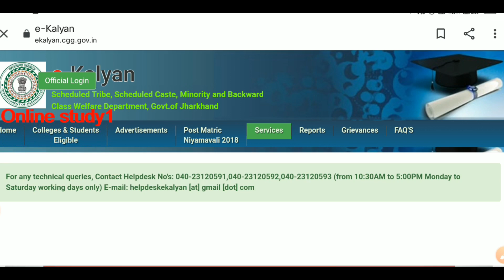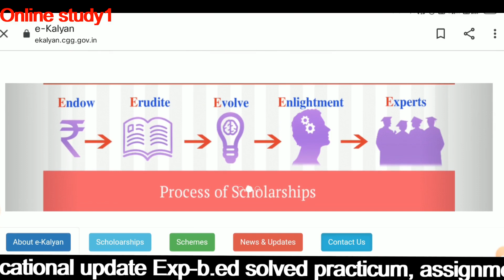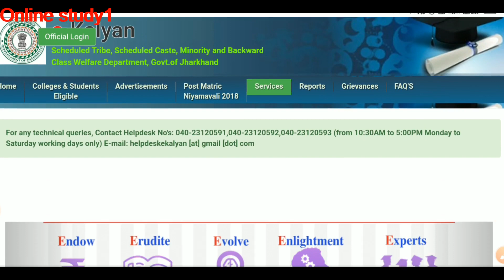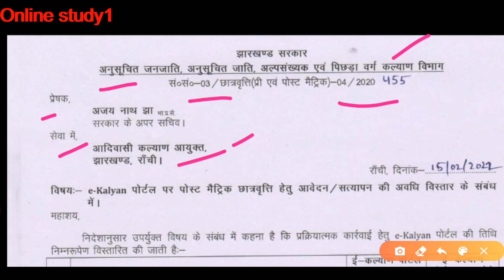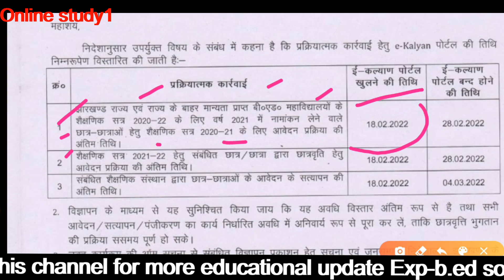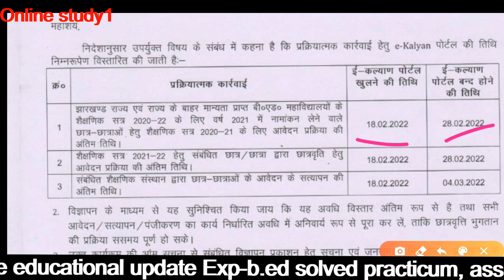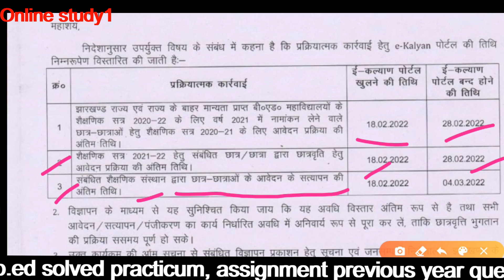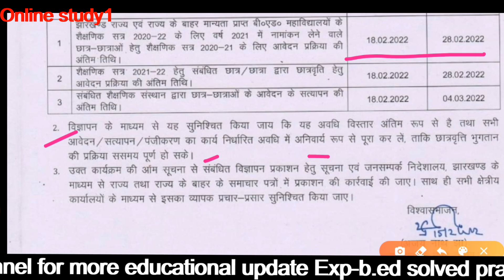B.ED Student Good News|| e Kalyan Scholarship Apply Date Extended Again|| Jharkhand scholarship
your query
e kalyan payment status kaise dekhe
e kalyan kab tak aayega 2021 jharkhand
e kalyan kab tak aayega 2021-22
e kalyan scholarship form kaise bhare 2021
e kalyan scholarship form kaise bhare 2021 jharkhand